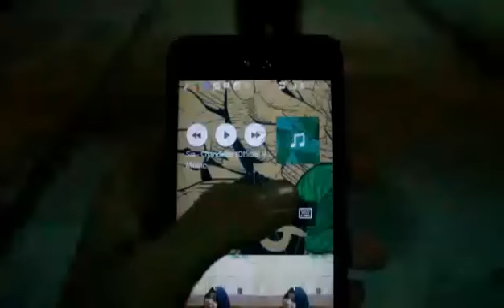Indonesian Whip dance "Watch Me - Silento" (fail)